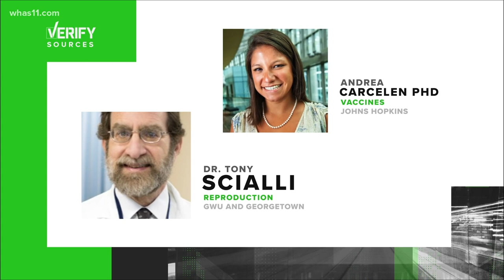VERIFY: No link between coronavirus vaccines and fertility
The COVID-19 vaccine rollout in the United States continues to outpace the rest of the world. Medical professionals have given more than 140 million doses.

But that does not mean there isn’t skepticism about the shots. Rumors online continue to circulate claiming the vaccine causes infertility in men and women.

Question: Do the COVID-19 vaccines cause infertility?
Answer: No.

o be clear, the answer is ‘no.’ The vaccines do not cause infertility.

“The vaccines for COVID are designed to not to affect the reproductive system,” Carcelen said.

“There are no vaccines that interfere with fertility, neither are there vaccines that in theory might interfere with fertility,” Dr. Scialli said.

We asked both: How do we know the vaccines don’t affect reproduction?

“The vaccine is very specific and one of the ways they work is by causing the body to make antibodies specifically against certain proteins and those are proteins that are involved in the infection,” Dr. Scialli said.

“So the immune system is trained to recognize just that part,” Carcelen added.

“There is no damage to our own proteins (to our own native proteins) which might be involved in fertility or any other aspect of reproduction,” Dr. Scialli finished.

To wrap it up for you. No, the vaccines do not affect fertility in men or women. The vaccines are specifically designed to deal only with COVID-19 proteins-and do not damage our own proteins.